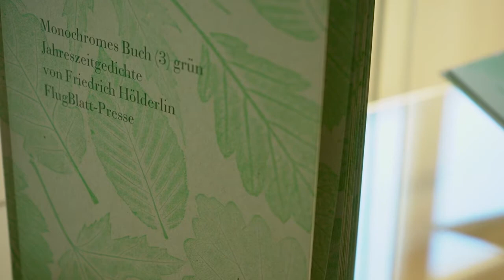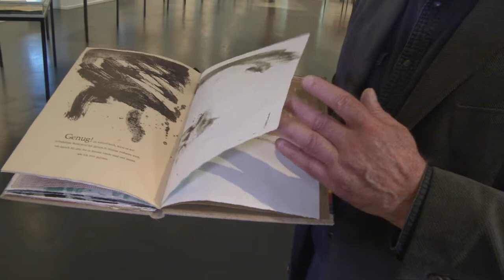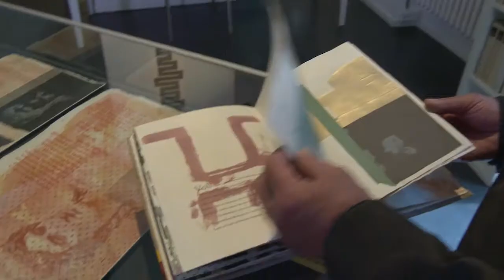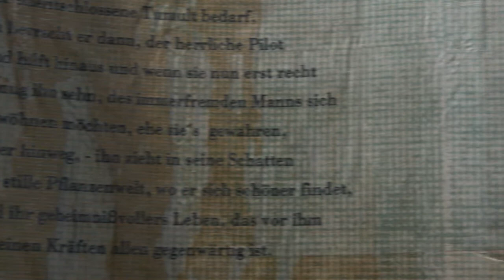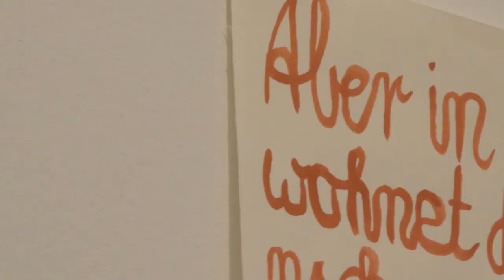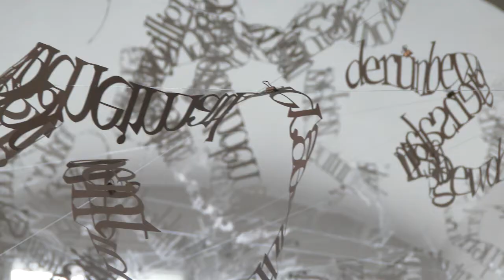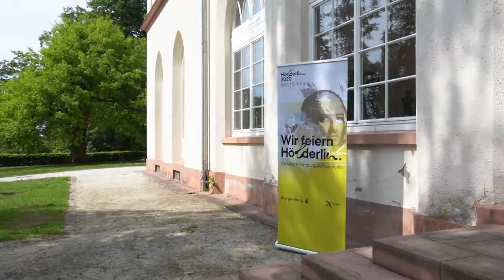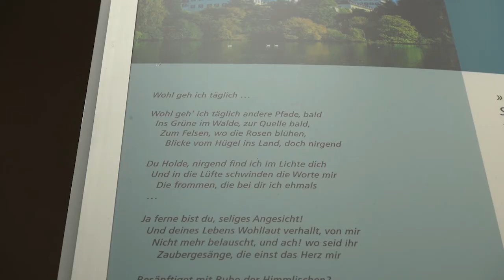HOELDERLIN 2020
Himmelsvorgenuß

Mit diesem Hölderlin Wort fasst der folgende Film die Ausstellungen zusammen, die in Bad Homburg und Offenbach zum 250. Geburtstag des Dichters eingerichtet wurden. Seine lyrische Wortgewandtheit, sein Drang nach innerer, geistiger Freiheit und seine immerwährende Suche nach Anerkennung wecken die Aufmerksamkeit von Künstlerinnen und Künstlern bis heute.
Das Künstlerbuch in der Verbindung von Text und Bild kommt hier ebenso zur Geltung wie die Entbindung des Worts und sein Freisetzen zum Objekt im Raum.
Das Klingspor Museum in Offenbach und das Gotische Haus sowie die Schloßkirche in Bad Homburg boten Raum für spektakuläre Inszenierungen. Sprache wird sichtbar, Hölderlin ein sublimes vielfältiges Fest für die Augen.
Ein Film von Otmar Hitzelberger
Kamera/ Otmar Hitzelberger- Rebbka Waitz
Schnitt/ Otmar Hitzelberger